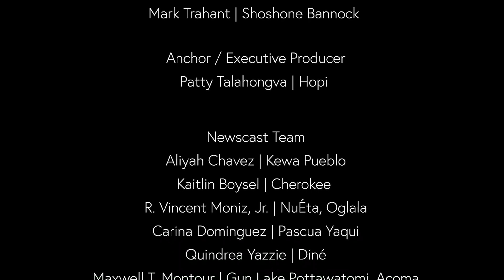Blood quantum, Indigenous identity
Today's show includes the topic talked about more and more: blood quantum. Plus, younger generations of Alaska Natives are dealing with identity issues as the 50th anniversary of the Alaska Native Claims Settlement Act approaches.